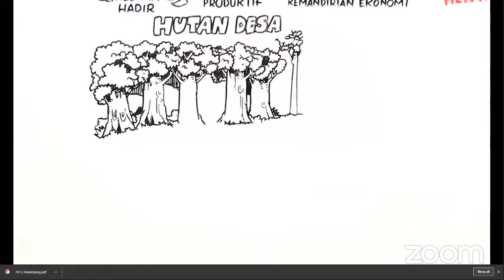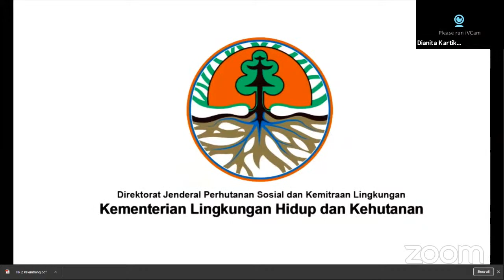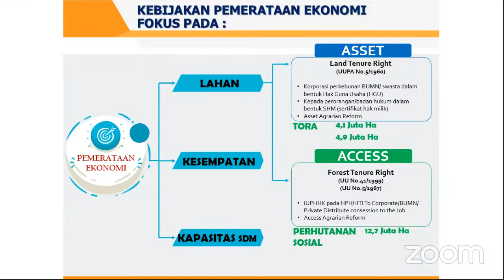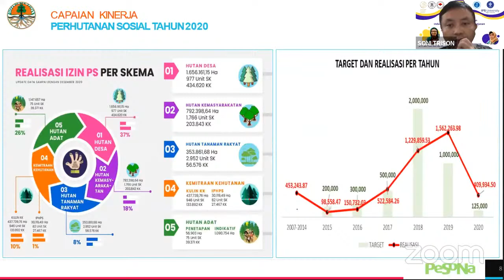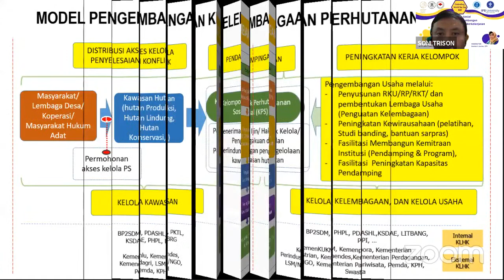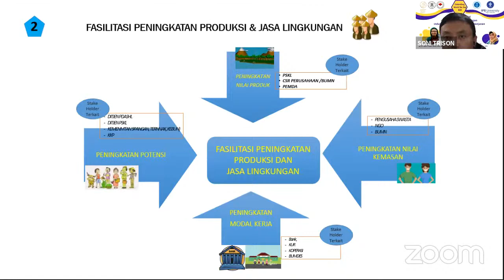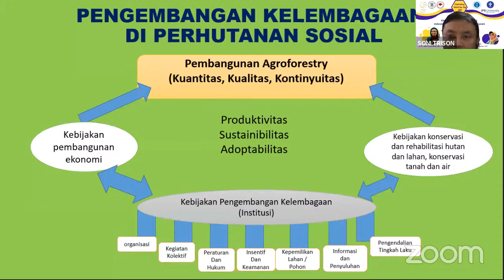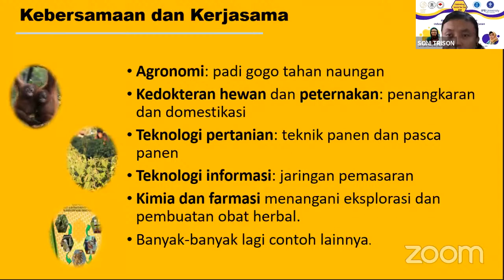Perhutanan Sosial dan Peluang Pengembangan Industri Perlebahan Berkelanjutan